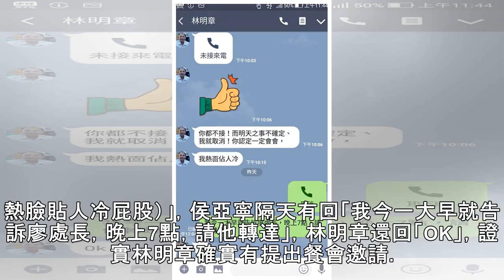高雄》高市總工會理事長駁倒戈？韓國瑜團隊揪對賭吞曲棍球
2018年11月02日 12:50 中時 林宏聰 國民黨高市黨部發言人侯亞寧（左一）秀出LINE對話，證實林明章有主動邀約，他並拿出一盤曲棍球呼籲林明章出來對質，「如果我說謊，吞1盤跟你賭吞1顆！」（林宏聰攝） 國民黨黨部發言人侯亞寧秀出LINE對話截圖，證實林明章事前有主動聯繫邀約。（林宏聰翻攝） 力挺民進黨高雄市長候選人陳其邁的高雄市總工會理事長林明章傳出倒戈，他2日發出聲明，直斥韓國瑜不請自來餐會，「進行惡質選舉操作」，並親自出面澄清他從未邀韓國瑜到場；不過，國民黨高市黨部也被惹毛，黨部發言人侯亞寧秀出LINE對話截圖，證實林明章事前有主動聯繫邀約，他並拿出一盤曲棍球呼籲林明章出來對質，...